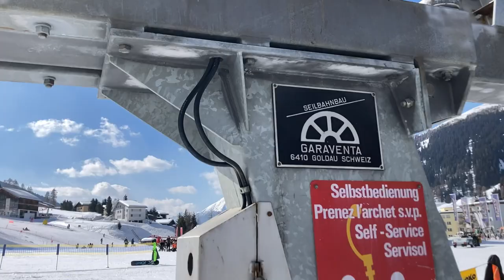Skilift Geissloch, Davos Jakobshorn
Fahrt mit dem Skilift Geissloch, Skigebiet Davos Jakobshorn/Schweiz. Erbaut 1992 von Garaventa/Goldau. 1934 entstand am Davoser Bolgenhang der erste Bügelschlepplift der Welt 1961 folgte etwas südlich mit dem Skilift Carjöl eine weitere Übungsanlage und ungefährt zur gleichen Zeit der etwas nördlich der Jakobshornbahn 1 gelegene Skilift Geissloch. Dieser erste Geisslochlift stammte wahrscheinlich wie der Carjölerlift von Oehler/Aarau und überwand auf knapp 320 m Fahrstrecke rund 78 Höhenmeter. Die Bergstation befand sich bei der Ausmündung des Geissloch-Tobels ins Landwassertal. Als 1971 die Talstation einem neuen Gebäude weichen musste, erstellte man den Geisslochlift etwas weiter südlich neu. Der neue Lift war von Habegger/Thun und führte nun auf einer rund 20 m längeren Strecke praktisch parallel zur Jakobshornbahn direkt in den Bolgenwald hinein. Um 1990 wurde der Lift abgebaut und nach Oberrickenbach verkauft, wo er seit 1992 als Skilift Nätschboden in Betrieb ist. Der Ersatz des Geisslochlifts auf abermals weiter nach Süden verlegter Trasse erfolgte schliesslich 1992 durch die hier gezeigte Anlage. Der aktuelle Geisslochlift, der hauptsächlich als Übungslift für die Skischulen dient und nicht ständig in Betrieb ist, unterquert nun auf wieder leicht kürzerer Strecke die Jakobshornbahn. Die südlich des Geisslochlifts gelegene und von diesem erschlossene Halfpipe befindet sich im Auslaufbereich der früheren Bolgen-Skisprungschanze (1:14).

Skilift Geissloch, ski resort Davos Jakobshorn/Switzerland. Built in 1992 by Garaventa/Switzerland.

Risalita integrale con la sciovia Geissloch, aera sciistica Davos Jakobshorn/Svizzera. Sciovia costruita nel 1992 da Garaventa/Svizzera.

Téléski Geissloch, station de ski Davos Jakobshorn/Suisse. Construit en 1992 par Garaventa/Suisse.